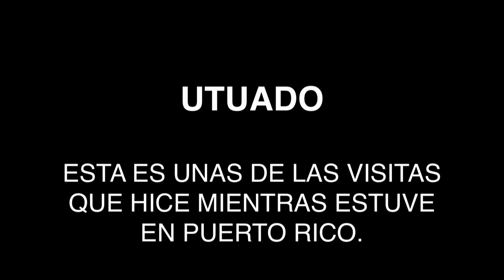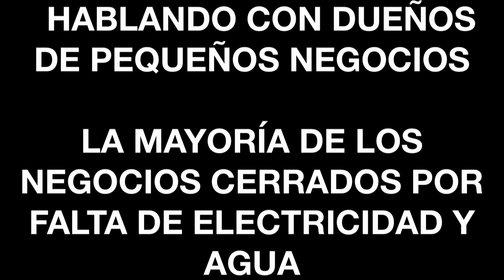IMAGENES DE UTUADO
This video is about IMAGENES DE UTUADO